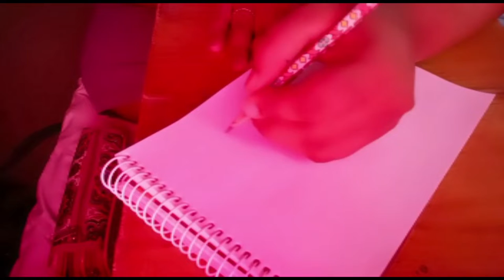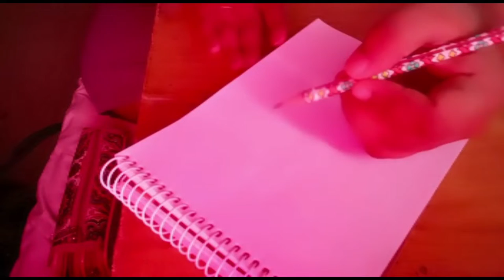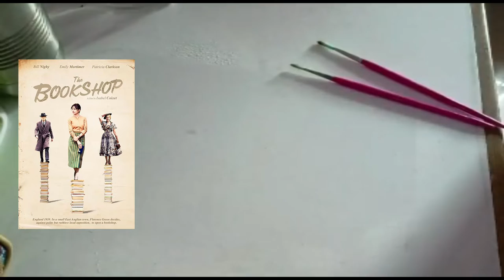Cosy Art vlog: painting mushrooms, rainy days + bookish movies recommendations 🍄🍁🌧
This video was shot just when the October started, it was raining heavily and the best time to paint mushrooms. it's not something I like to eat but definitely watching the different kinds of mushrooms is a joy for me.
I tried recording the process plus there are really good cozy bookish movie recs

Soo see yaa
~toodles☁️🌸